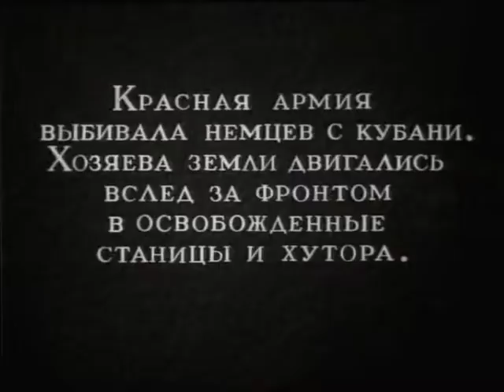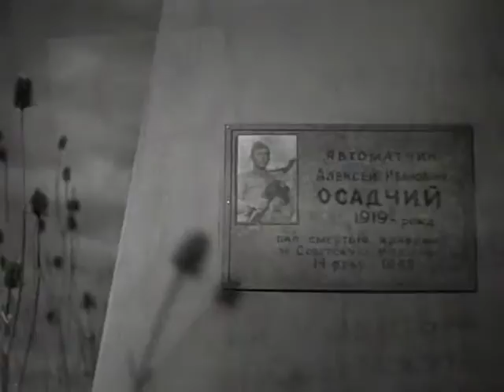Освобожденная земля - фильм о жизни на освобожденной земле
Красная Армия выбивала немцев с Кубани. Хозяева земли двигались вслед за фронтом в освобожденные станицы и хутора и начинали восстанавливать разрушенное хозяйство. Осенью крестьяне убирают первый урожай на освобожденной земле, а весной встречают фронтовиков, возвращающихся после победы домой